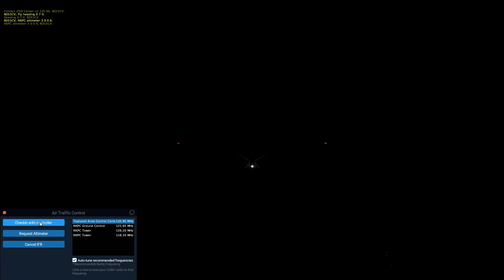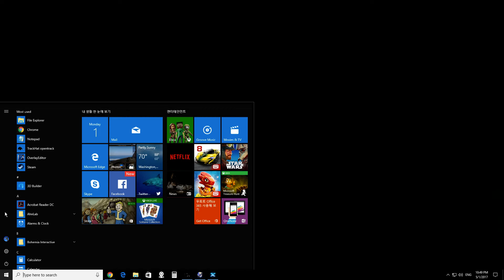X-PLANE 11 JEJU ATC TEST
ATC TEST